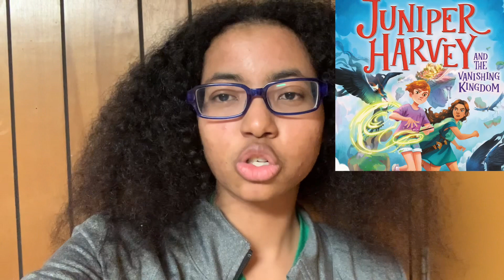Recent Reads 134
Books Mentioned:
Juniper Harvey and the Vanishing Kingdom, written by Nina Varela.
Always the Almost, written by Edward Underhill.
And Other Mistakes, written by Erika Turner. (Check the trigger warnings on Goodreads)
The Love Match, written by Priyanka Taslim.
Cheer Up: Love & Pom-Poms, written by Crystal Frasier.
Pilu of the Woods, written by Mal K. Nguyen.

Or my Letterboxd: @anjaxuansfilms

-Anja.